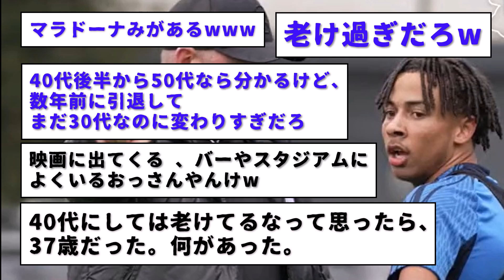【悲報】元イングランド代表・マンチェスターユナイテッドのFW、ルーニーさん。バーミンガム新監督に就任も、見た目が変わりすぎて「誰ですか？」これちょっと胸が苦しくなるよ・・・wwwwww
サッカープレミアリーグ、マンチェスターユナイテッドでクリスティアーノ・ロナウドさんらと共に一時代を築き、元サッカー日本代表の香川真司さんとも一時は抜群のコンビで知られていた、ワンダーボーイ２世こと元イングランド代表のルーニーさん、バーミンガムの新監督に就任したわけだが、見た目が変わりすぎて、まさかの「誰ですか？」と言われてしまう・・・wwwwwww